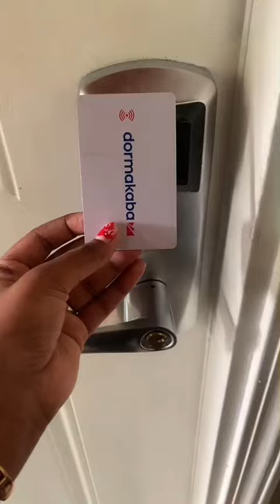Haven’t posted in a month🤪 been so busy so here’s a short vlog